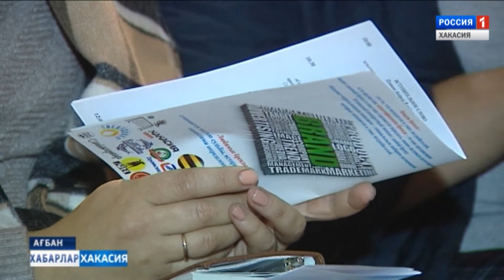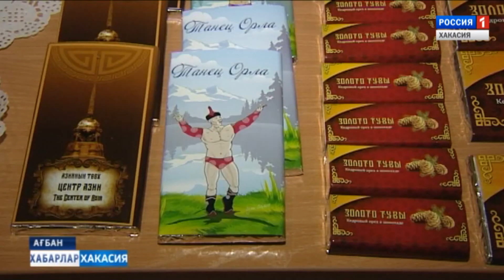Конференция агропромышленников. 26.09.2018